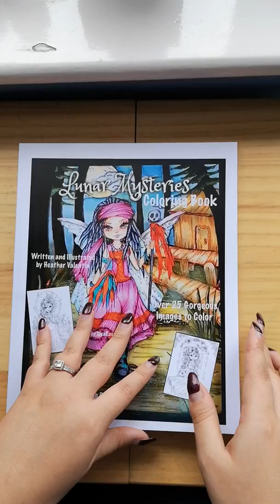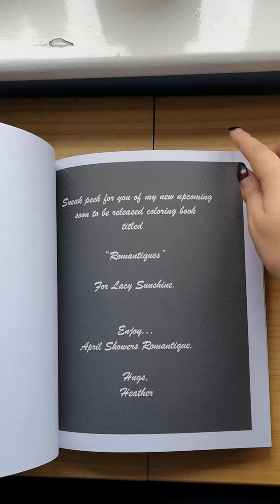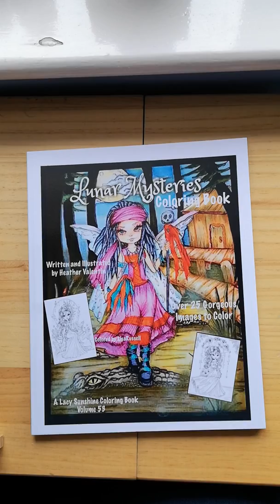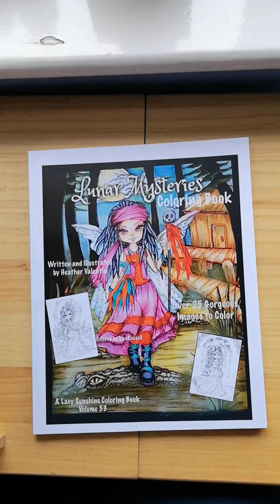Lunar mysteries CB lacy sunshine CB vol 53 by heather Valentin flip through